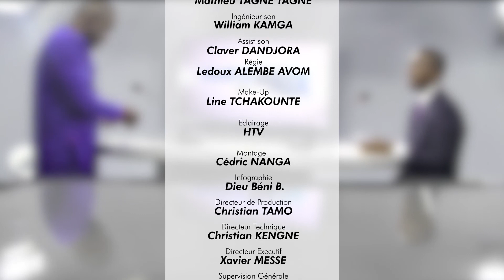HTV QUETE DE PAIX EMISSIONJOACHIM Pr LEUKA